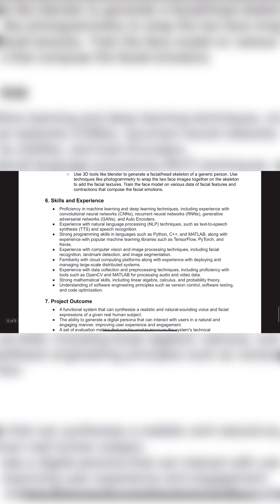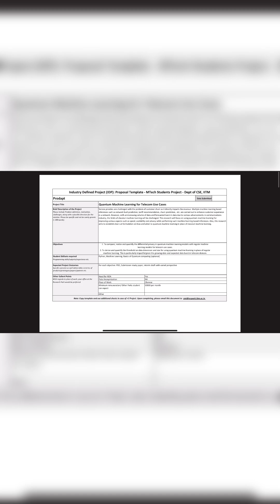Stipend of 60k-70k in MTech at IIT: Insider Information with Proofs